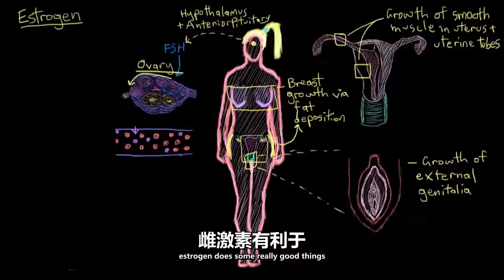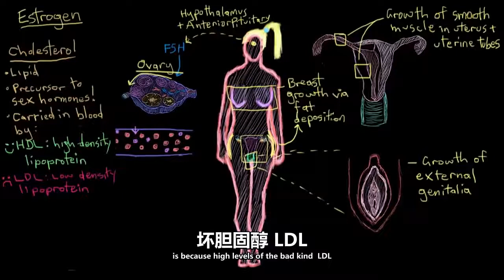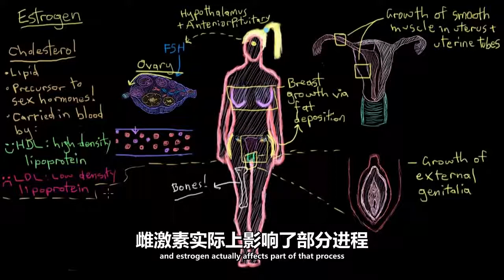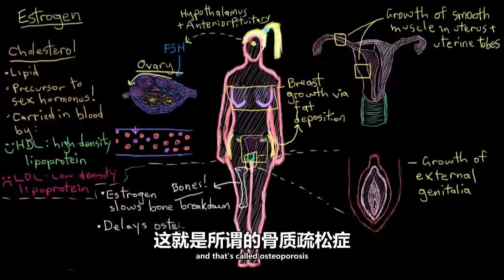134 雌激素 生殖系统生理学